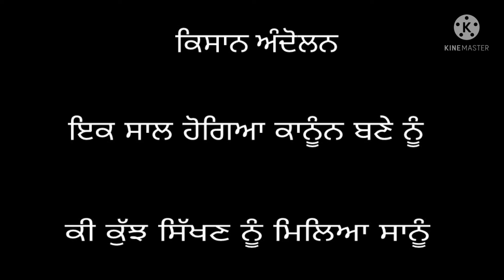ਕਿਸਾਨ ਅੰਦੋਲਨ ਦੇ ਇਕ ਸਾਲ ਨੇ ਕੀ ਕੁਝ ਸਿੱਖਿਆ